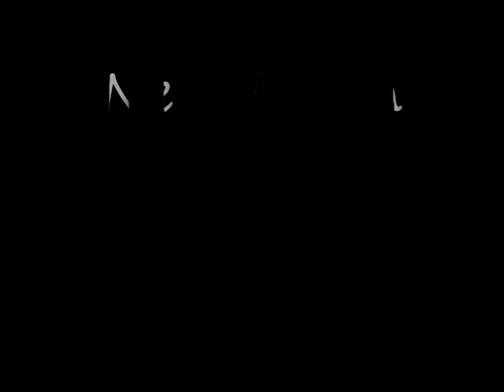New Moon Official Poster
Song - Dream by Miley Cyrus

I DO NOT OWN PICTURES OR MUSIC